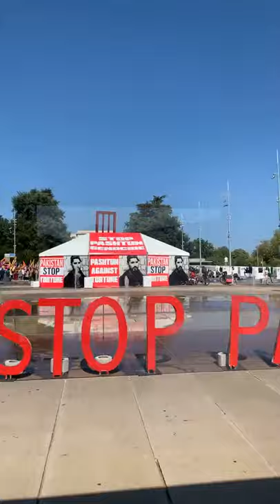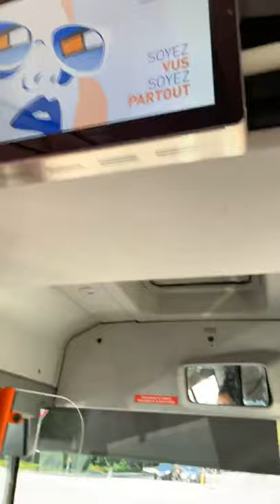Geneve Aeroport bus No 5 Autobús Ligne 5 Geneve Switzerland Bus urbains Transports Genève Aéroport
Weber
Museum
Florissant
Claparede
Hopital
Athenee
Palais Eynard
Place de Neuve
Bel Air
Coutance
Gare Cornavin
Poste
Baulacre
Vidolet
Vermont
Varembe
Nations
Intercontinental
Crets de Morillon
Le Pommier
Gd Saconnex Place
Ligne 5 Geneve Switzerland
Bus urbains - Transports - Genève Aéroport